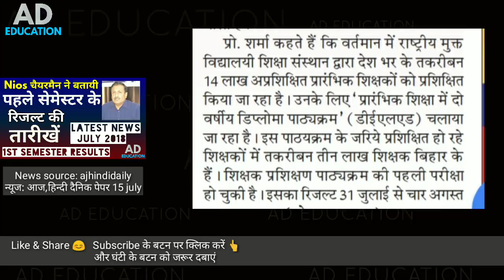Nios Dled 1st semester Result Dates by nios chairman चैयरमैन ने बताई रिजल्ट तिथियां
Nios Dled 1st semester Result Dates by nios chairman चैयरमैन ने बताई रिजल्ट तिथियां nios Chairman c.b. Sharma suggested dates of first semester Results of nios dled watch now 👍